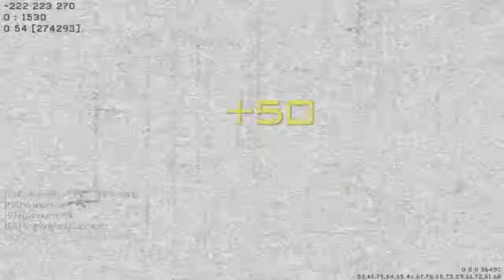Dennis585 - MW3 a UAV , predator missiles and a chopper